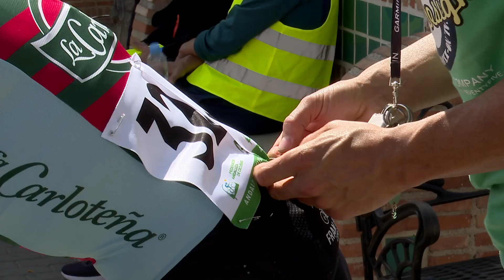Resumen pruebas en ruta Cadete y Féminas de los Campeonatos Andalucía Carretera 2024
La segunda jornada de los Campeonatos de Andalucía de Ciclismo en Carretera 2024 acogieron las primeras pruebas en ruta, destacando la prueba sub23-élite-máster 30 masculina y la de féminas por la tarde.